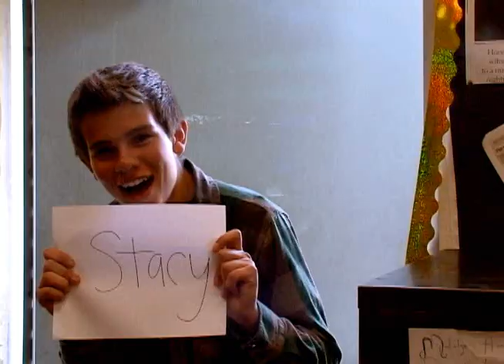Thats Not My Name Music Video (nevadas version)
This is a music video that i made with my friends at school for my video class!  i edited, filmed, and directed it and my friends and i acted in it! so check it out and hope you like it :)